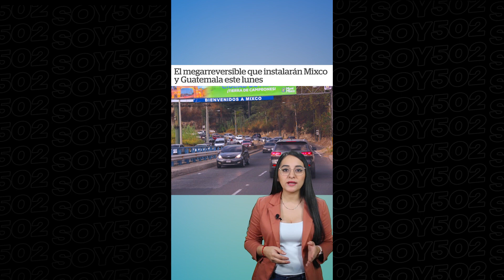IVANA BATCHELOR CAUTIVA A TODOS, VUAJES SIN VISA, ¡USAC VUELVE A CLASES!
NOTICIERO SOY502 #25
1.  Ivana Batchelor causa sensación
2.  La primera “súper carretera” está oculta en Petén
3. USAC vuelve a clases
4. Salud retira ranitidina vía oral
5. Mujer PMT se hizo viral
7. Modelo guatemalteca se hace viral
8. ¡Serie de accidentes captados!
9. Puertas abiertas con pasaporte guatemalteco
10. ¡Circula por tramo recién pavimentado!